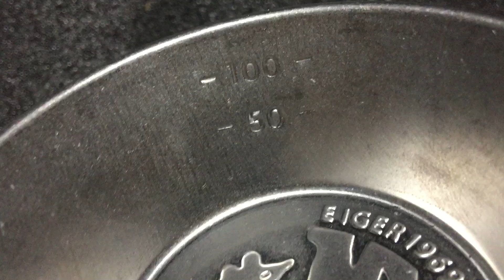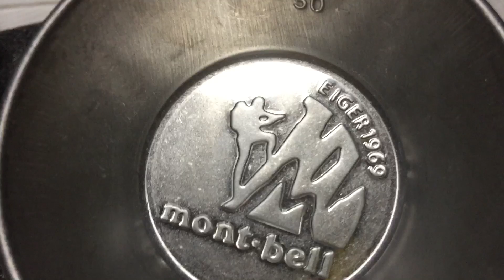BE-PAL(ビ-パル) 2019年 07 月号 付録 モンベル ミニシェラカップ 大きさ比較